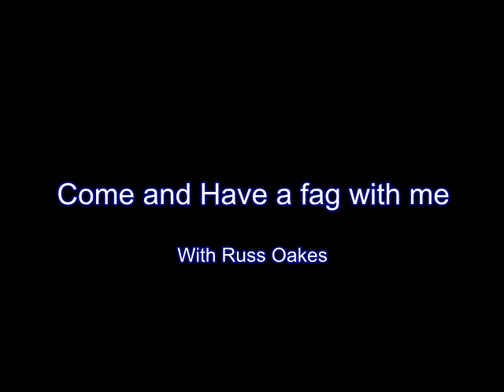Come and Have a Fag with Me - Episode One - Euro Elections and Politics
Watch me babble about politics whilst I have a cigarette in the car park, on the board for today's babble is: The Euro Elections, BNP, Labour, Gordon Brown and the Conservatives.